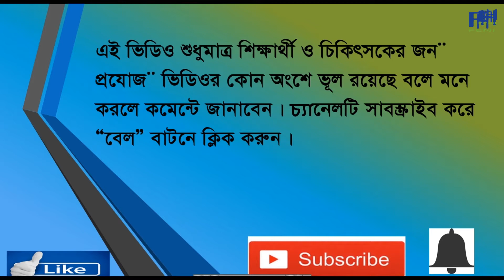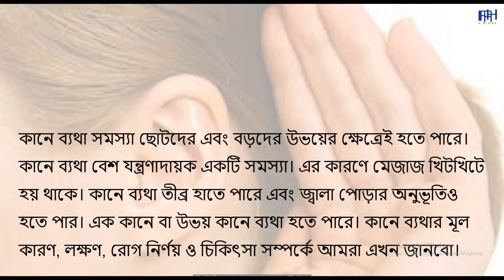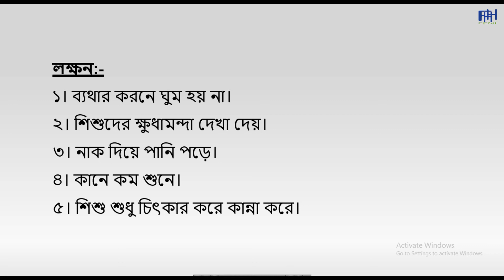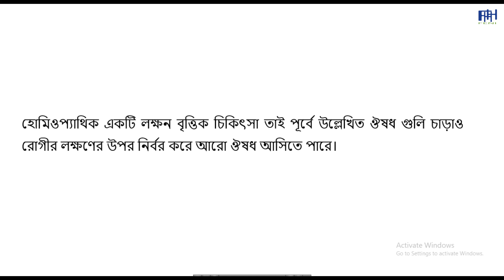Pain in the Ear - কানে ব্যাথা Dr Muhi uddin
আসসালামু আলাইকুম।
প্রিয় শিক্ষার্থী ও চিকিৎসক বন্ধু। যাহারা আমার এই ভিডিও দেখছেন সবাইকে জানাই আন্তরিক অভিনন্দন। ভিডিওটি দেখার পরে লাইক, শেয়ার, কমেন্ট করতে ভুলবেন না। কারন আপনাদের লাইক, শেয়ার আমাদের নতুন করে কাজ করতে আগ্রহী করে তোলে। নিজে জানুন শিখুন এবং অন্যকে জানতে এবং শিখতে সাহায্য করুন। ধন্যবাদ।
এই ভিডিওটি শুধুমাত্র হোমিওপ্যাথিক মেডিকেল কলেজের চতুর্থ বর্ষের শিক্ষার্থীদের শিখার জন্য করা হয়েছে। রেজিস্ট্রেশন কৃত চিকিৎসক ছাড়া অন্য কেহ এই ভিডিও দেখে একটি লক্ষণের উপর ভিত্তি করে কোন ওষুধ প্রয়োগ করবেন না।
Forazi Homoeo Hall - Feni.
Dr. Mohi Uddin.
Lecturer, Medicine- Feni Homeopathic Medical College and Hospital.
Mobile @ WhatsApp – 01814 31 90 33